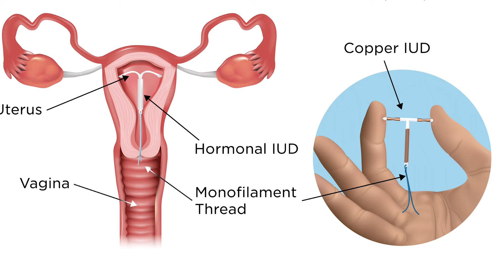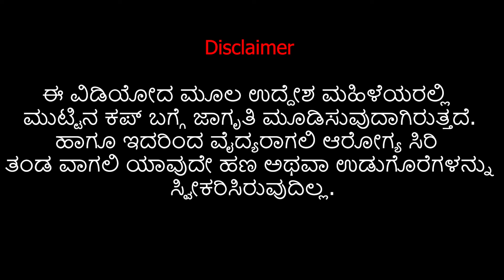Menstrual cup ಯಾರು ಬಳಸಬಹುದು ? ಸರಿಯಾದ ಸೈಜ್ ತಿಳಿಯುವುದು ಹೇಗೆ ?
Menstrual Cup: Your Complete Guide

Wondering about menstrual cups? Dr. Bhavani S Y, a renowned gynecologist, is here to clear all your doubts! Learn everything you need to know about menstrual cups, including what they are, how to use them, and their incredible benefits. Discover why more women are choosing menstrual cups and how they can improve your menstrual experience. Dr. Bhavani will also address common misconceptions and provide expert tips. Watch now and make informed choices about your menstrual health!